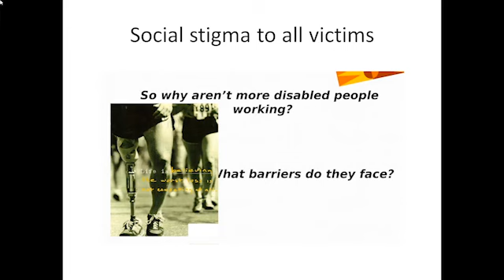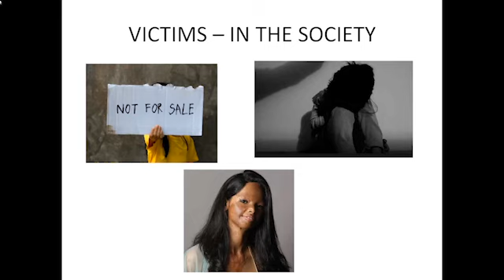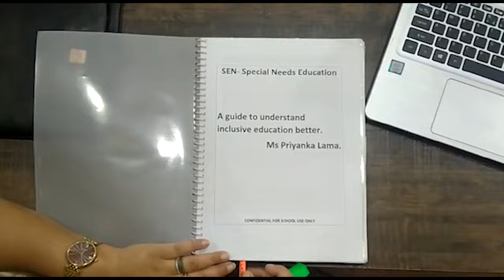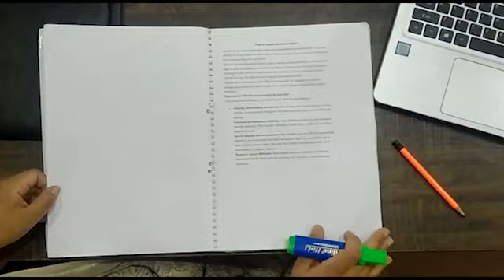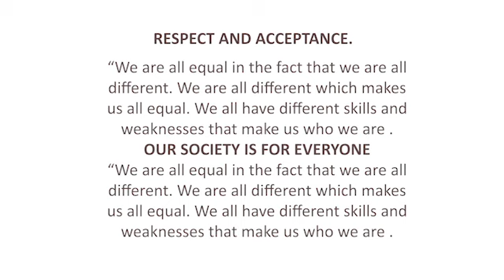Celebrating International Day of People with Differently Able by Ms Priyanka Lama | OEES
On the account of this special day when we are celebrating differently-abled personal, some who are great artists, musicians, and sportsperson.
We are reminded that physical bondages do not limit our dreams.🥳

We have a special program for all of you from 7 pm onwards